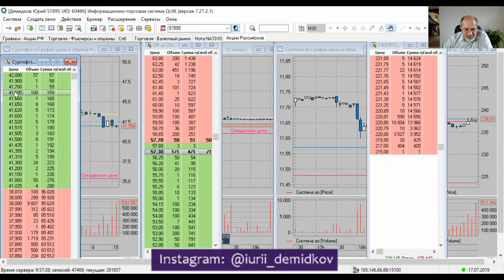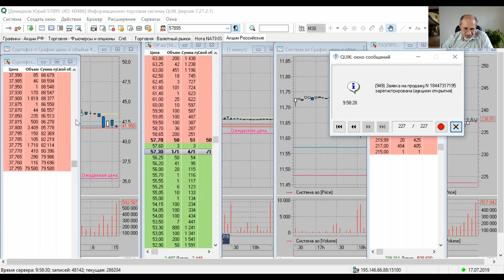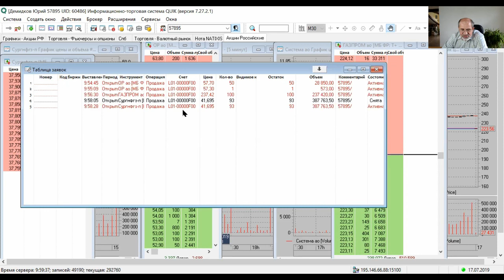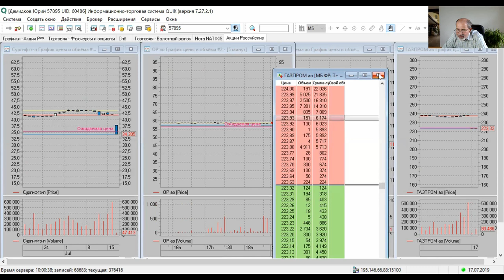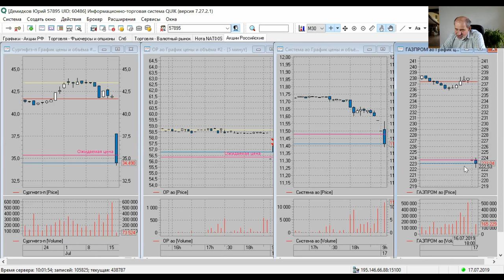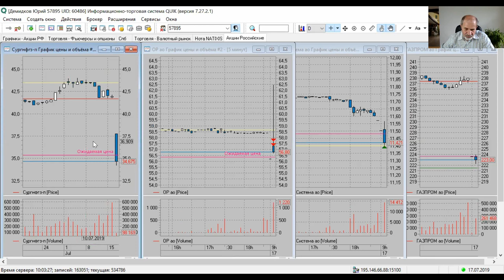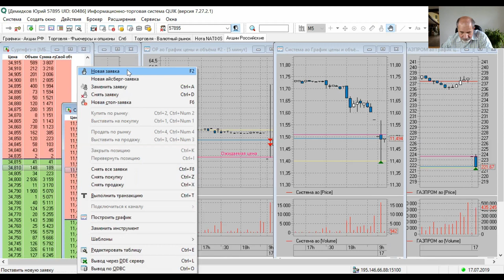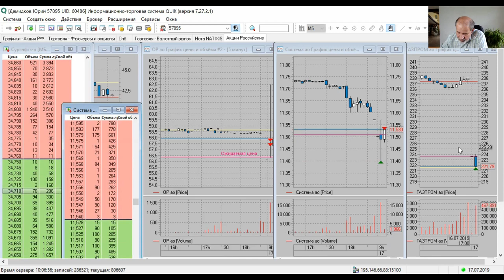Открытие торгов в день дивидендного гэпа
Что произошло непосредственно перед открытием торгов и сразу после в день большого дивидендного гэпа по 4 компаниям.
Продал почти половину пакета Обуви (получу дивиденды за весь пакет). Восстановление после дивидендного гэпа произошло моментально.
Купил по дешевке Газпром.
Система - купил и продал. Как оказалось потом, мог продать намного дороже - дивидендный гэп закрылся моментально.